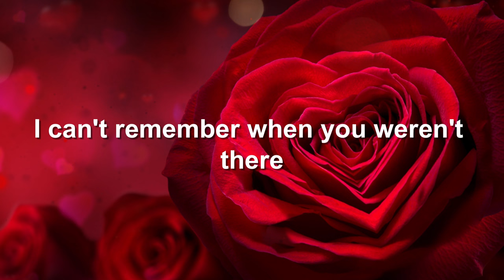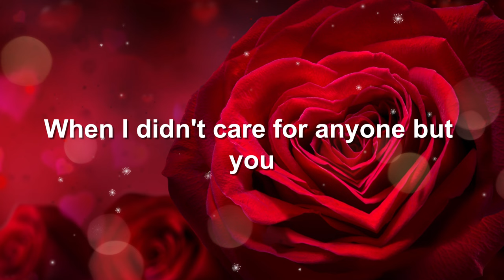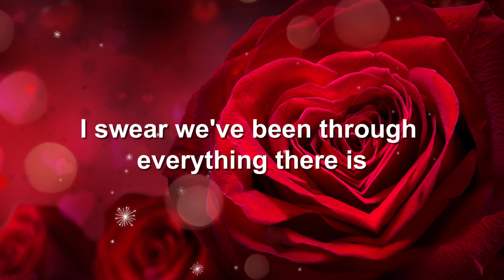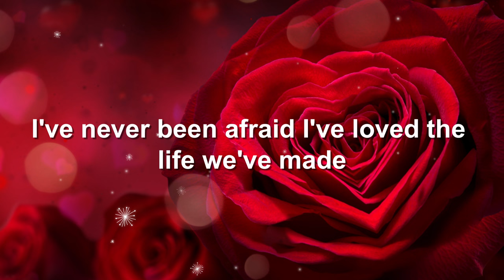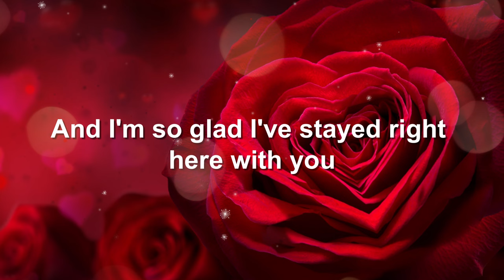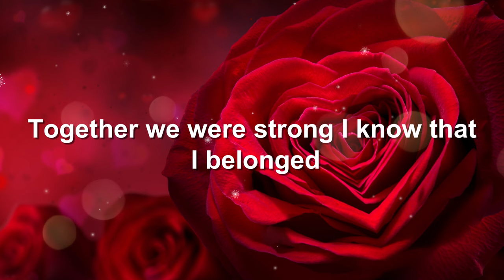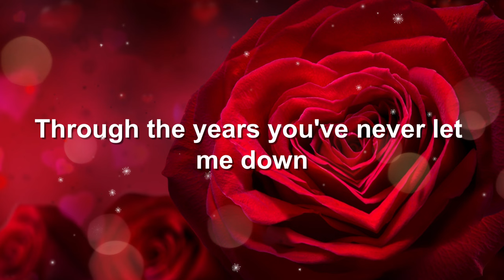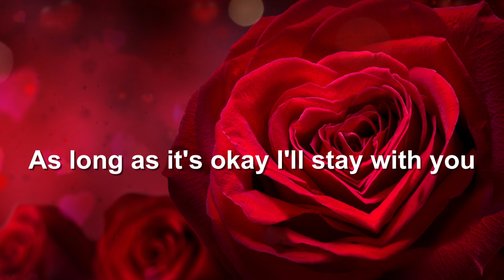Through The Years (Lyrics Video)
This is Dream Media official Youtube channel
✅  This video is licensed directly from the artist and special rights holder to broadcast its musical works worldwide.
✅  All songs in 'Love Story' are legally licensed and protected.